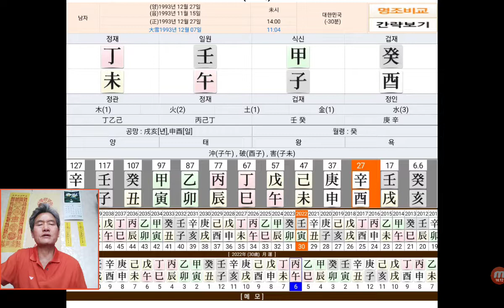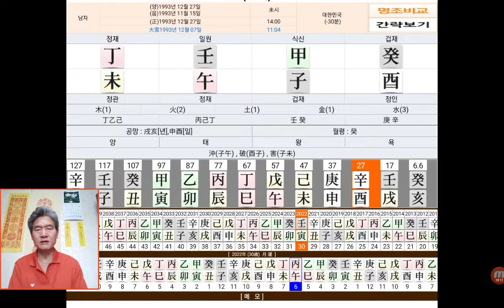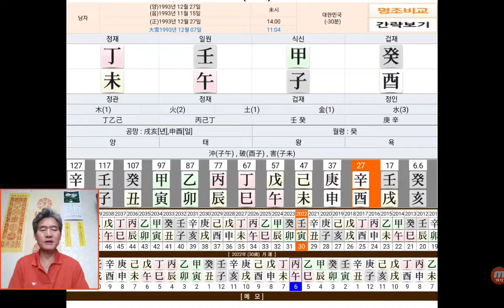임오일주 신왕사주 양인격 사법관 사주팔자 대운대길